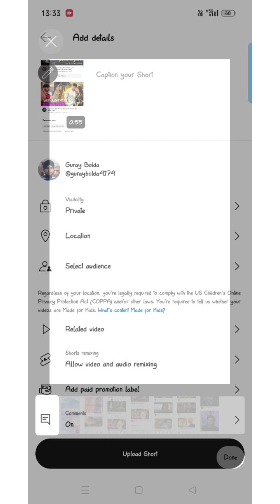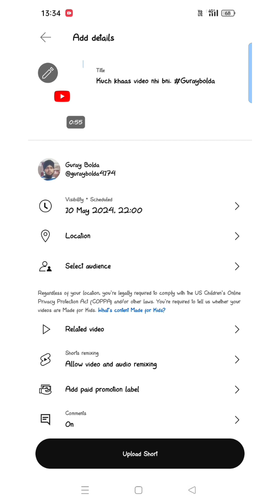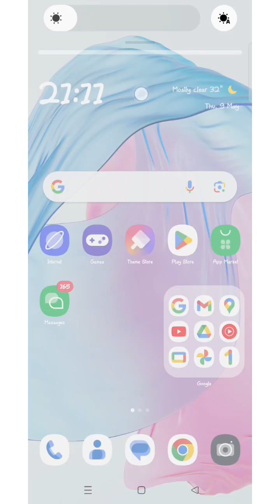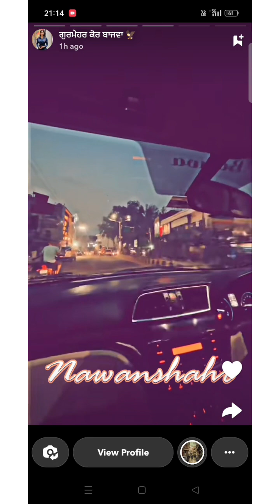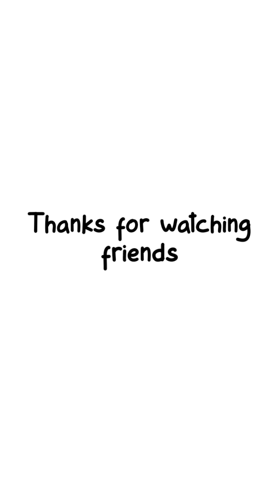Socha tha vodeo bnegi lekin ye toh short bn gya. # Guraybolda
MY INSTAGRAM ID new_tajinder